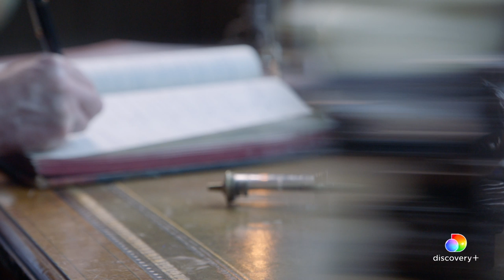Human-Ape Hybrid?! Soviet Scientist Wanted to do What? | Almost Human: Rise of the Apes | discovery+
About Almost Human: Rise of the Apes:
In 2021, scientists grew human stem cells in a monkey embryo, creating a human-ape hybrid. Previous experiments led to rumors of an actual live birth. Is this mad science? Is it immoral, even criminal? Or could creating hybrids now help us defeat disease?